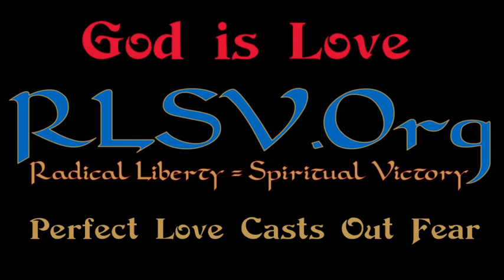God Is Love 1 John 4:7-21 Let us Love One Another | Radical Liberty = Spiritual Victory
The Commandment is Love One Another.

(1 John 4:7-21) "Beloved, let us love one another: for love is of God; and every one that loveth is born of God, and knoweth God.  {8} He that loveth not knoweth not God; for God is love.  {9} In this was manifested the love of God toward us, because that God sent his only begotten Son into the world, that we might live through him.  {10} Herein is love, not that we loved God, but that he loved us, and sent his Son [to be] the propitiation for our sins.  {11} Beloved, if God so loved us, we ought also to love one another.  {12} No man hath seen God at any time. If we love one another, God dwelleth in us, and his love is perfected in us.  {13} Hereby know we that we dwell in him, and he in us, because he hath given us of his Spirit.  {14} And we have seen and do testify that the Father sent the Son [to be] the Saviour of the world.  {15} Whosoever shall confess that Jesus is the Son of God, God dwelleth in him, and he in God.  {16} And we have known and believed the love that God hath to us. God is love; and he that dwelleth in love dwelleth in God, and God in him.  {17} Herein is our love made perfect, that we may have boldness in the day of judgment: because as he is, so are we in this world.  {18} There is no fear in love; but perfect love casteth out fear: because fear hath torment. He that feareth is not made perfect in love.  {19} We love him, because he first loved us.  {20} If a man say, I love God, and hateth his brother, he is a liar: for he that loveth not his brother whom he hath seen, how can he love God whom he hath not seen?  {21} And this commandment have we from him, That he who loveth God love his brother also."

References: